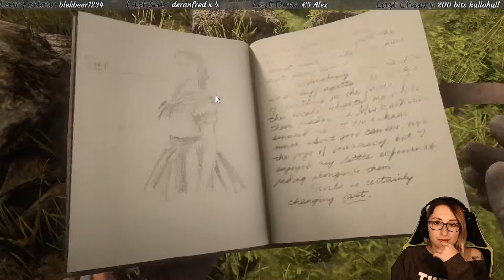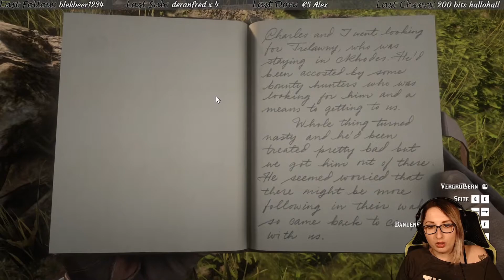Red Dead Redemption 2 #77 - Uns geht es nicht so gut!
✦ Alle mit * versehenen Links sind sogenannte Ref-ID-Links. Das heißt, wenn Du da was kaufst dann verdient der Verlinkende ein paar Cent daran, ohne dass es Dich mehr kostet. Als Beispiel verdient dann MMOGA ein klein bisschen weniger am Produkt